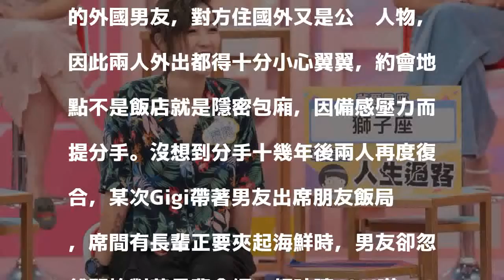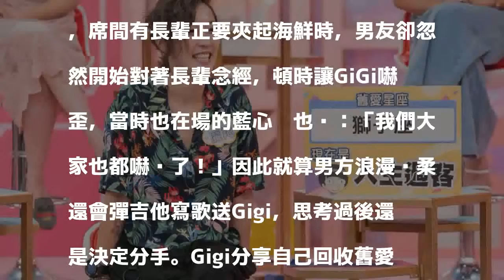藍心湄霸氣斷舊愛 看Gigi復合念經男友很傻眼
〔記者洪素津／台北報導〕Gigi「林如琦」至《女人我最大》討論如何回收舊愛，主持人藍心湄認為自己談感情走的是乾脆帥氣路線，不太會回收舊愛。Gigi則分享說曾復合前任，但是一場飯局上的唸經舉動，瞬間讓她嚇歪，最終還是走上分手一路。

發表評論評論如下。